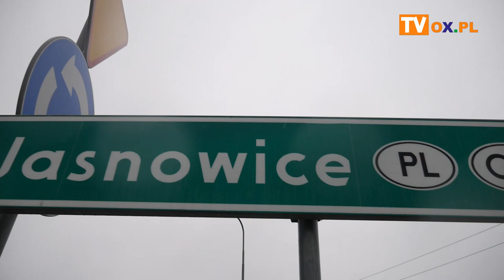Uroczyste otwarcie drogi DW 943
Wczoraj (05.11) miało miejsce uroczyste otwarcie nowo wyremontowanej drogi do Jasnowic, która obejmuje odcinek od ronda do dawnego przejścia granicznego. Koszt tej inwestycji poniesiony przez Zarząd Dróg Wojewódzkich w Katowicach to ponad 2 mln zł.